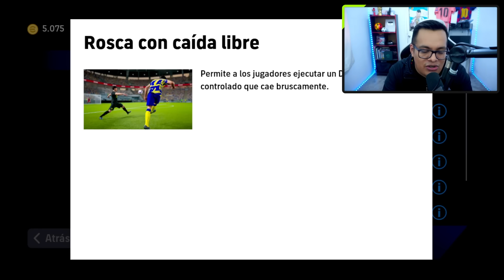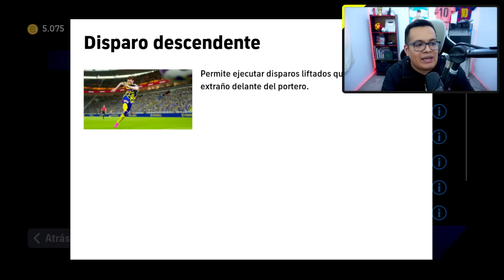👊 COMO ENTRENAR a NEYMAR JR. EPICO DEL SANTOS! 5 ENTRENAMIENTO DIREFENTES I EFOOTBALL 2024 Mobile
► ¡SÍGUEME!